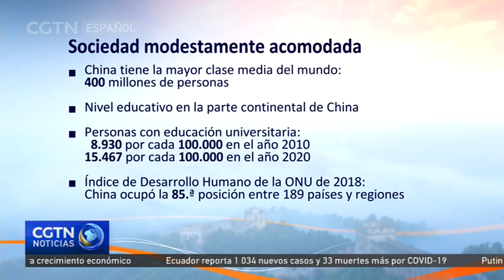China logra construir una sociedad modestamente acomodada en todos los aspectos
El presidente de China y también secretario general del Comité Central del Partido Comunista de China, Xi Jinping, manifestó que el país ha logrado su primer objetivo centenario, consistente en construir una sociedad modestamente acomodada en todos los aspectos.